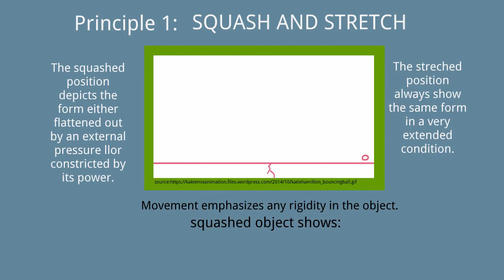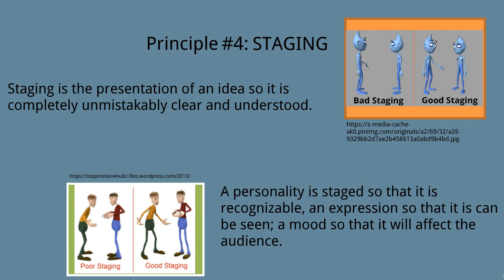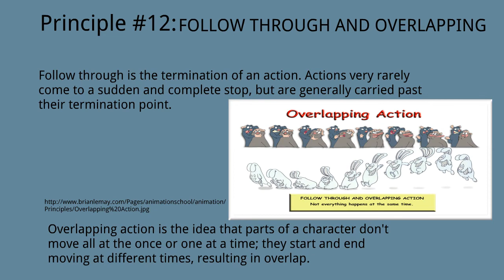12 Principle Animation